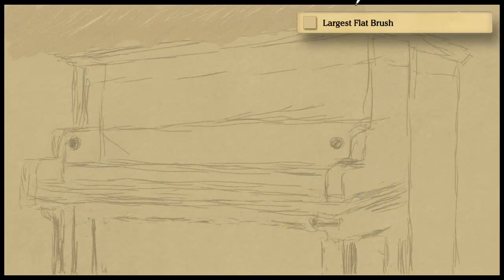Art Academy: Home Studio - Piano